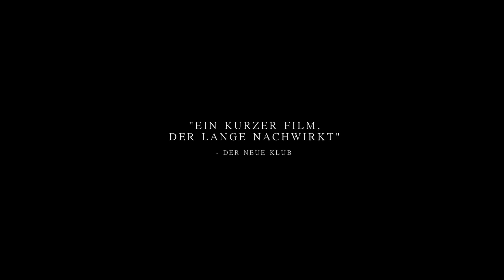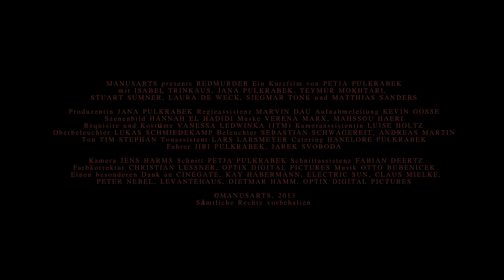Redmurder (2013) - Official Trailer HD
A short film by Petja Pulkrabek:
Selma suffers at the side of her husband who lies in a coma. Torn in between feelings of guilt she follows his demand to kill a mysterious woman. A murder that brings tragedy and wonder.